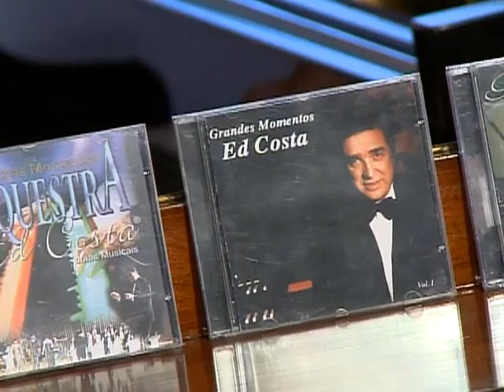Grandes Momentos Eduardo Costa- Parte 2/4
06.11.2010